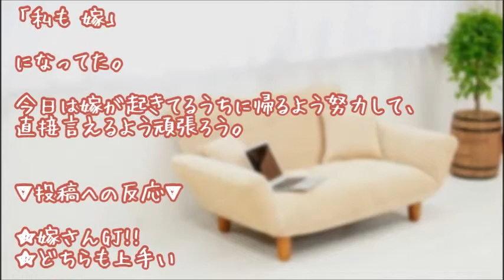【妻に愛してると言ってみた】PCのスクリーンセーバーで消極的方法を取ってしまった結果【いい夫婦恋愛のかわいい感動実話】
２ちゃんねる人気掲示板

家族・友情・恋愛で起こる

☆家族・友情・恋愛の泣き笑い☆

"photo：『足成』